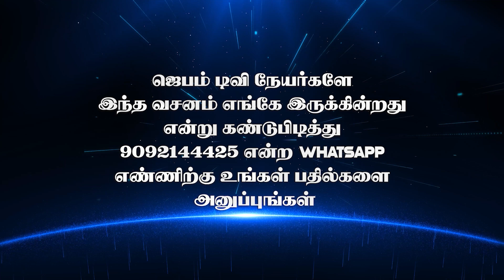Bible Game | வசனம் எங்கே இருக்கு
1. The Holy One- A programme where God is being praised for His holiness by describing His attributes.
2. Prayer Walk- Each day a street is selected and prayer walked. So monthly 22 streets are walked and prayed for.
3. Traffic prayer-Telecast of Praying on the accident spots .
4. Emergency prayer-Instant telecast of prayer points and Praying for the critical patients in the hospitals as and when the prayer needs are shared from 17 different well known hospitals in the city.
5. Breaking Prayer- whatever be the breaking news would be immediately telecasted as a prayer need.
6. How to Pray?- Based on the ongoing issues of the society, three different pastors discuss how to avoid the future repetitions of the same issues and pray for the same.
7. My leaders-Telecast of conducting Personal interviews with Government Leaders and praying for them based on 1Timothy-1:2.
8. The Real Fighters- Daily prayer for the army and the police departments.
9. The Real Heroes- Daily prayer for the safety of Ambulance drivers.
10. Men of God- Personal interview with men of God where they share their testimonies and life experiences.
11. A Hand full of flour and little oil- Diet advice for pastors and preachers, live cooking, suggestions for consuming energy giving food for pastors before ministering on the stage.
12. Wedding at Cana- Telecasting the interview with the men of God on their Wedding Anniversary.
13. Don’t Worry- Teaching the people How to pray instead of worrying when the enemies rise against them.
14. Media Missions- Praying for all the Christian Media channels.
15. Seed- Telecasting the lives of the men of God who have entered into eternal glory.
16. Goodnight – Thanksgiving prayer for the day.